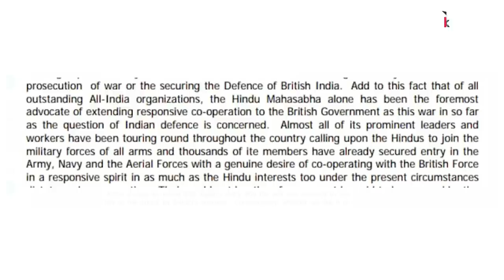राहुल की जान...Bharat Jodo Yatra को किससे खतरा?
बोल के लब आज़ाद हैं तेरे के इस एपिसोड में आज अभिसार शर्मा चर्चा कर रहे हैं भारत जोड़ो यात्रा के दौरान राहुल गाँधी को जान से मरने की जो धमकी वाले खत के बारे में। क्या है पूरा मामला जानते है अभिसार से।